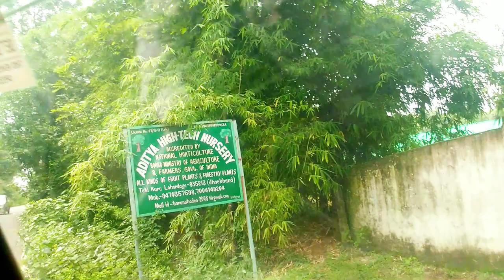Aditya High'take nursery going Blog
powder Lene chale ham nursery Aditya nursery tour blogging